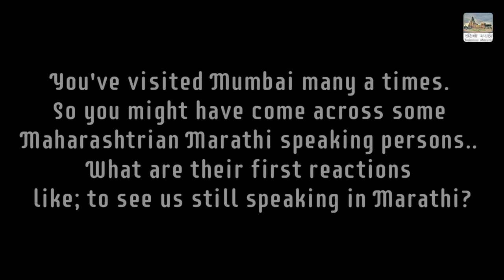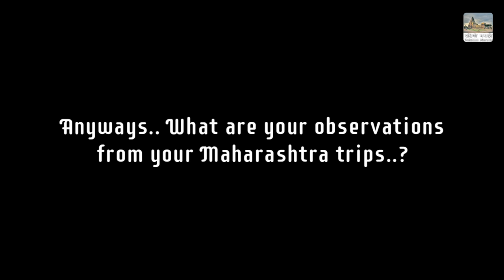Dakshini Marathi Special : Sri. Ramachandra Rao's [Short Interview]